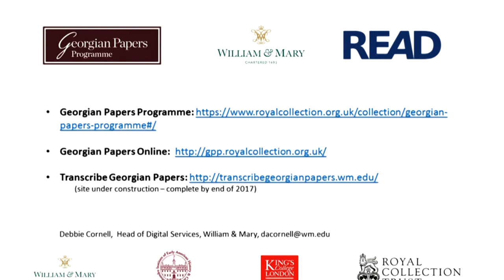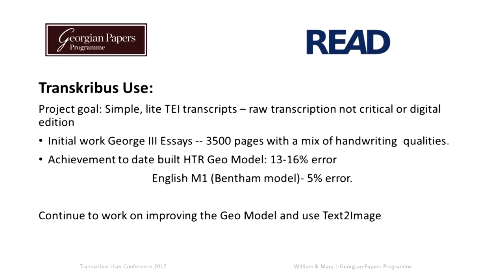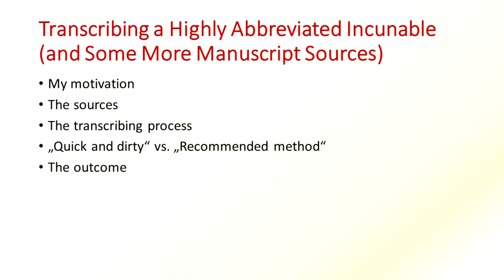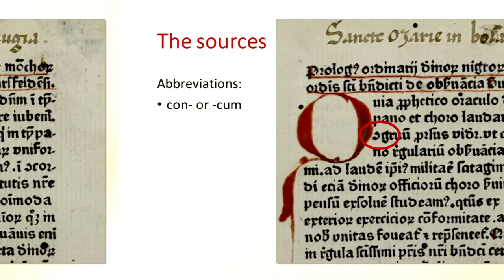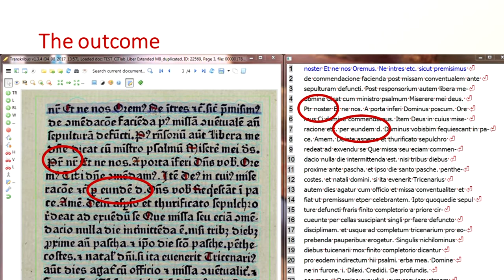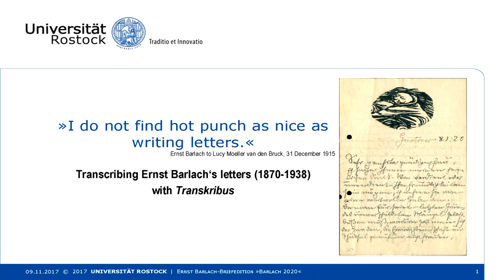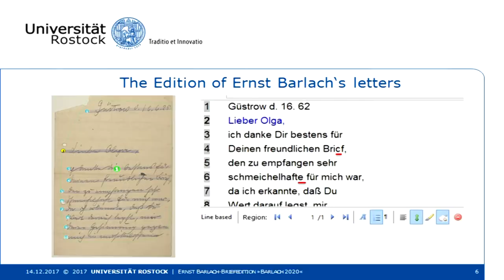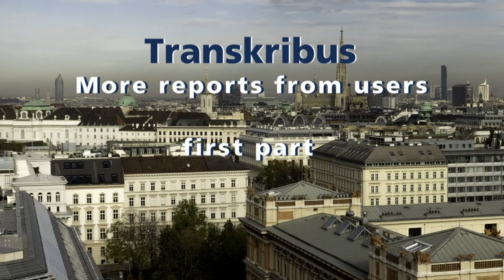04 More reports from users - Part 1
Transkribus in practice. More reports from users.

Speakers (Part 1):
- Deborah Cornell (William & Mary Libraries)
- Karen Thoele (Georg-August-Universität Göttingen)
- Paul Onasch, Karoline Lemke (Universität Rostock)

Chair: Tobias Hodel (State Archives of Zurich)